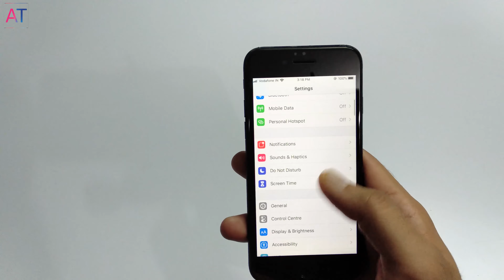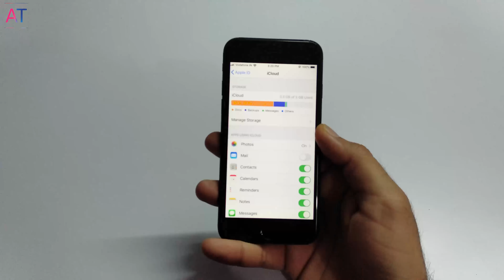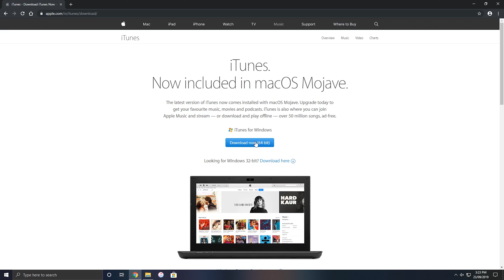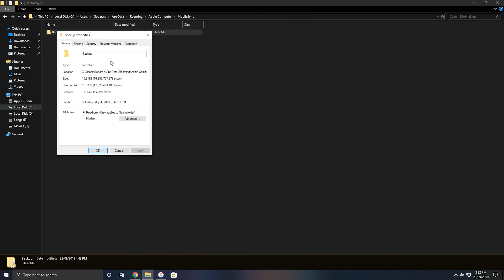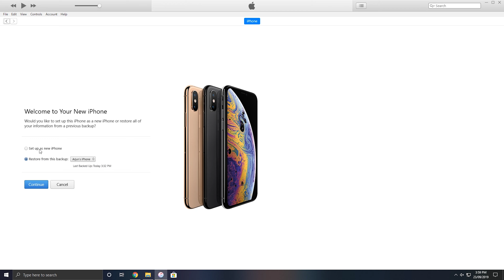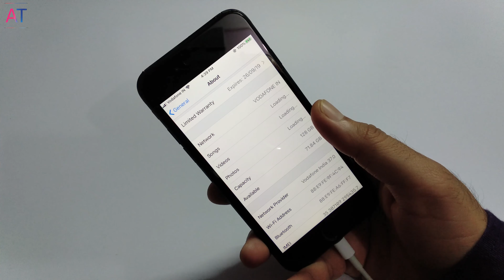iPhone Ka Data Recover kese kare ? | iPhone Backup Explained (Hindi)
An iPhone backup saves a record of everything that makes your phone irreplaceable: the files in your apps, your progress in games, your photos and your text conversations. As of iOS 8, the iPhone supports two backup methods: iCloud backups and iTunes backups.

iPhone Ka Data Recover kese kare ? | iPhone Backup Explained (Hindi) | How to transfer data from one iphone to another iphone in hindi